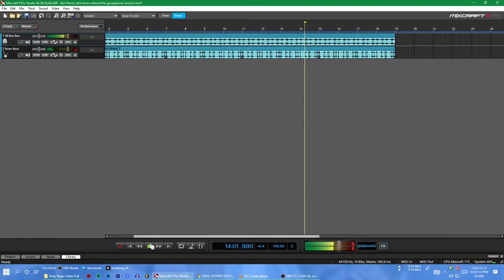Ben Remix (this tweety time without the garageband verizon)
Created without Garageband (Mixcraft only)